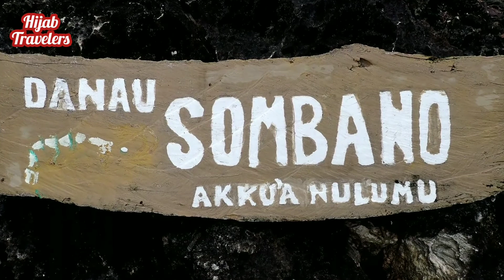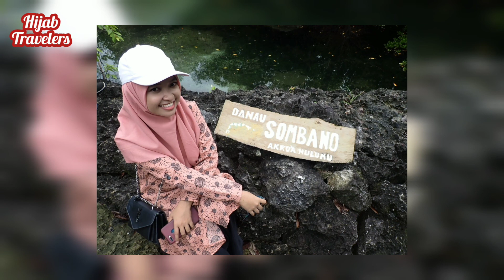Pesona Danau Sombano Kaledupa | HIJAB TRAVELERS Eps.86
Ini dia pesona Danau Sombano yang menjadi spot wisata unggulan desa Sombano Kaledupa dan pernah menang dalam trisakti awards 2021 kemarenn...cekidot guyssa💃💃